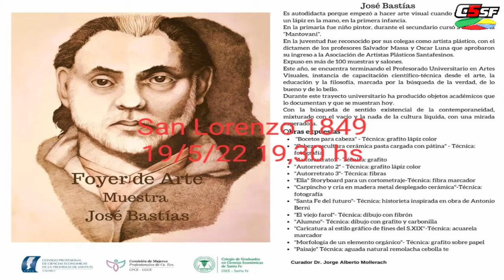JOSÉ BASTÍAS - Artista plástico - 20 mayo 2022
JOSÉ BASTÍAS - ARTISTA PLÁSTICO EN C5SF

Conducción: Miguel Pascual
Invitado: José Bastías - Artista plástico

COLECTIVO ITINERANTE DE CULTURA, TURISMO Y COMUNIDAD.